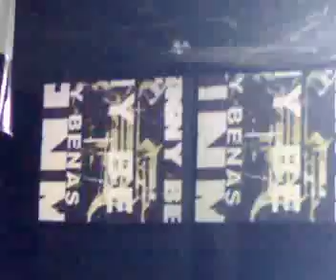Benny Benassi & Yves Larock @ Expo Centar, Serbian NYE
Benny Benassi & Yves Larock @ Expo Centar, Serbian NYE Belgrade 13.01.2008.